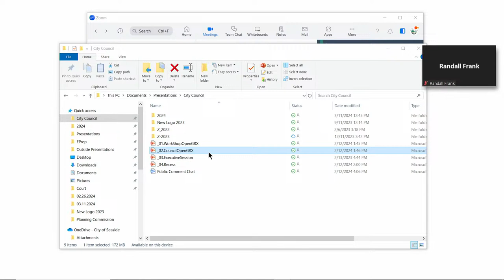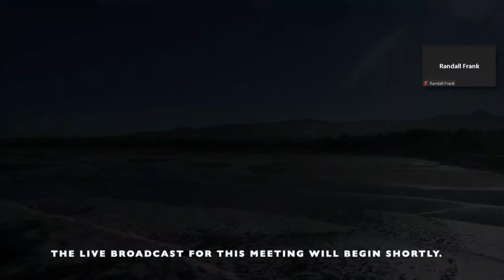03/25/2024: Seaside City Council Meeting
**Please note that the workshop portion of this meeting experienced technical difficulties, and we could not livestream. The meeting was recorded though and uploaded separately. It can be found in the council meeting or public meeting playlist.

This is the live stream channel for the City of Seaside, operating from Seaside City Hall in Seaside, Oregon. The large majority of events streamed from this channel will be City Council Meetings, held the 2nd and 4th Monday of every month beginning at 6 p.m. When held, Council Work Sessions will proceed council meetings and begin at 5 p.m.

Other meetings include Improvement Commission Meetings (held the first Wednesday of every month as needed), Planning Commission Meetings (held the first Tuesday of most months) and Special Council Workshops (as needed and scheduled by council).

Those wishing to make public comment can do so, but may also comment by sending an email to or by visiting the City's website and completing the public comment form. Comments must be received no later than 2 p.m. on the day of a council meeting.

Closed captioning and/or transcription is being provided through YouTube streaming services. The City of Seaside does not review for accuracy any information that appears in closed captions during a live or video recorded meeting. The City of Seaside makes no representations or warranties, and expressly disclaims any responsibility or liability with respect to, any errors or omissions in, or the accuracy, reliability, timeliness or completeness of, any information that appears in the closed captions of our meetings.